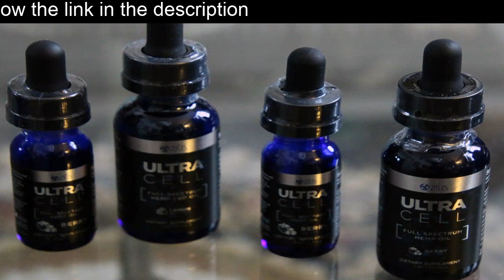green gorilla cbd oil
Here are seven health benefits of CBD oil that are backed by scientific evidence.

The body produces endocannabinoids, which are neurotransmitters that bind to cannabinoid receptors in your nervous system.Studies have shown that CBD may help reduce chronic pain by impacting endocannabinoid receptor activity, reducing inflammation and interacting with neurotransmitters.For example, one study in rats found that CBD injections reduced pain response to surgical incision, while another rat study found that oral CBD treatment significantly reduced sciatic nerve pain and inflammation.

The extract known as CBD oil sold in the U.S. falls into one of two categories. Crystalline isolate exclusively contains CBD, as other cannabinoids have been removed full spectrum oil, on the other hand, retains THC and other cannabinoids, and is only sold in states where marijuana use has been legalized. CBD oil can be consumed several different ways, including ingested capsules and food products, vaporizing, tinctures, and topical creams. The soporific effects of CBD oil are linked to its concentration  low-concentration oils will produce minimal effects, while high-concentration oils will produce strong effects.

The group that received the CBD had significantly less anxiety, cognitive impairment and discomfort in their speech performance, compared to the placebo group. CBD oil has even been used to safely treat insomnia and anxiety in children with post-traumatic stress disorder. CBD has also shown antidepressant-like effects in several animal studies. These qualities are linked to CBDs ability to act on the brains receptors for serotonin, a neurotransmitter that regulates mood and social behavior.

Acne is a common skin condition that affects more than 9 of the population. It is thought to be caused by a number of factors, including genetics, bacteria, underlying inflammation and the overproduction of sebum, an oily secretion made by sebaceous glands in the skin. Based on recent scientific studies, CBD oil may help treat acne due to its anti-inflammatory properties and ability to reduce sebum production.